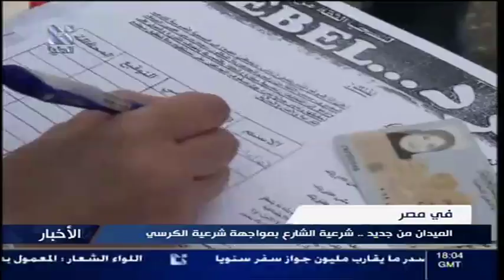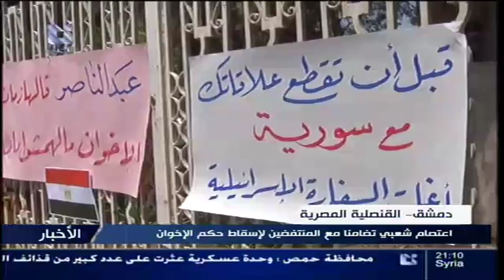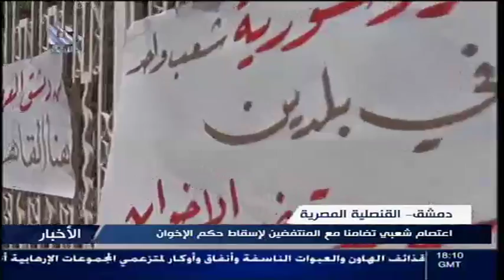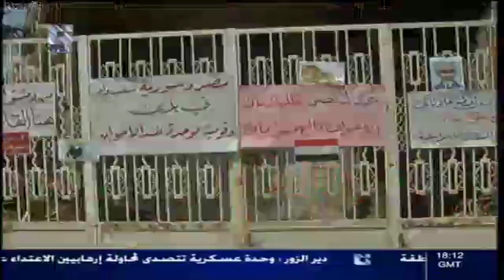addounia | قناة الدنيا نشرة الأخبار الرئيسية 30 - 6 - 2013